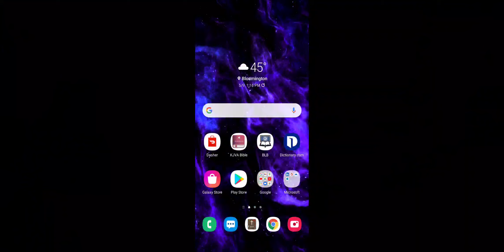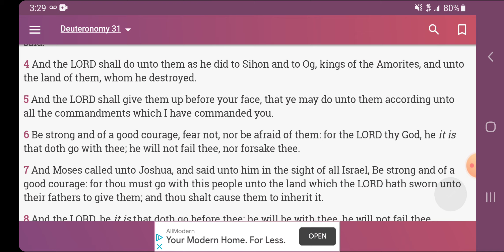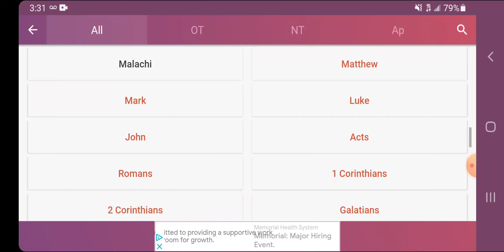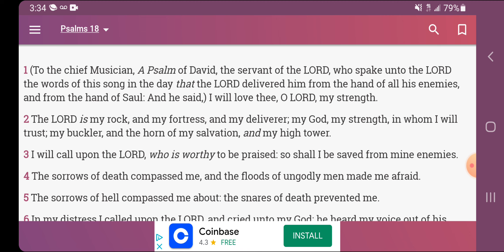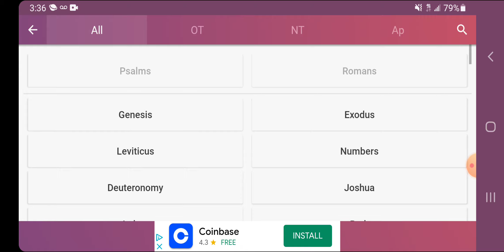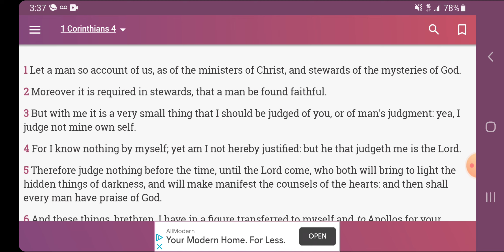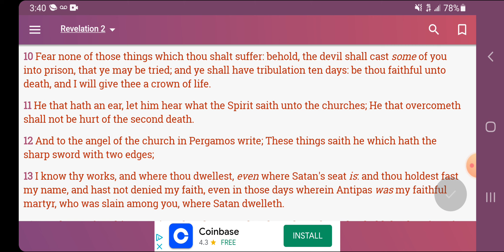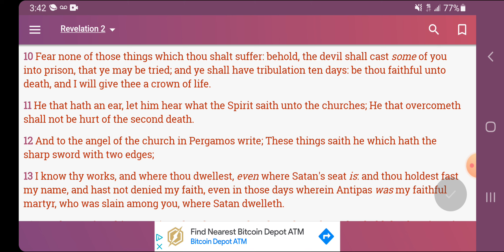Keeping The Faith Secures You!!!!!!!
12 Tribes Of Israel

Judah- Negroes
Benjamin- West Indians
Levi- Haitians
Simeon- Dominicans
Manasseh- Cubans
Issachar- Mexicans